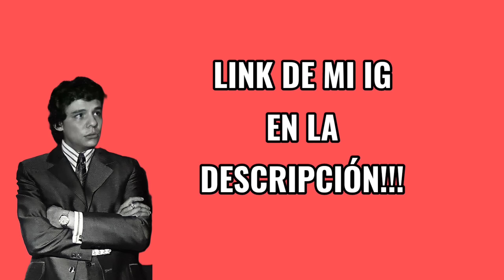Canción Real Madrid vs Barcelona 3-2 (Parodia No Te Quieren Conmigo)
TAGS IGNORAR:
real madrid vs barcelona 2024
real madrid vs barcelona highlights
real madrid vs barcelona full match
real madrid vs barcelona hoy
real madrid vs barcelona 3-2
real madrid vs barcelona español
barcelona vs real madrid
el clasico
clasico español
gol de bellingham hoy
gol de bellingham vs barcelona
gol de bellingham hoy vs barcelona
gol de fermin hoy
gol de fermin lopez al madrid
gol de fermin lopez vs real madrid
parodias de futbol
fran mg
mathigg
iandroja
le roban al barcelona
penal de lucas vazquez
gol de vinicius jr hoy
gol de vinicius vs barcelona
gol vinicius al barcelona
gol de reala madrid hoy
gol del real madrid vs barcelona
gol de lucas vazquez hoy
gol de christensen hoy
gol de christensen al madrid
parodiasssss
gaaaaaaa